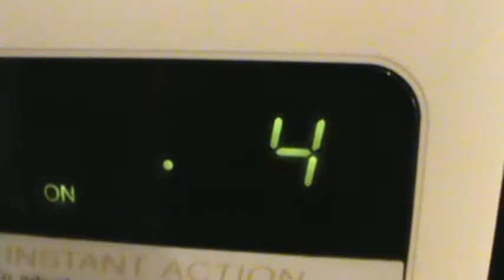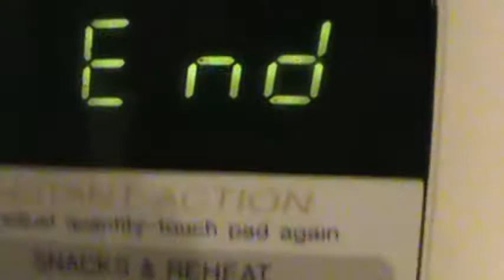BULB (Episode 436)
End of microwave for morning shower preprations (prep)